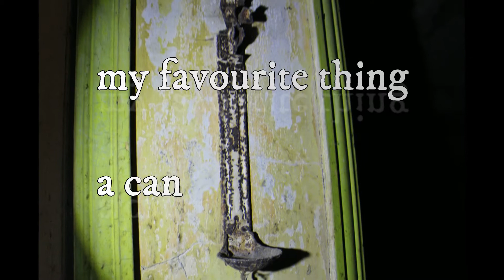Exploring abandoned beach front houses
on a trip to southport we had this planned with another(failed 1) big shout out urban and historic explores uk thanks alot hope u all enjoy our film. the candleholder was a first for me and that 70s wallpaper haha